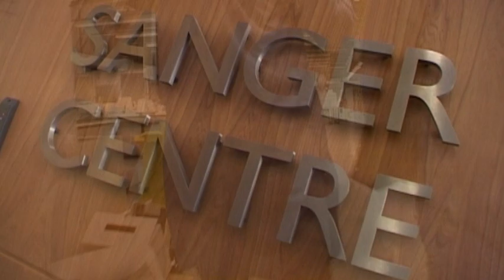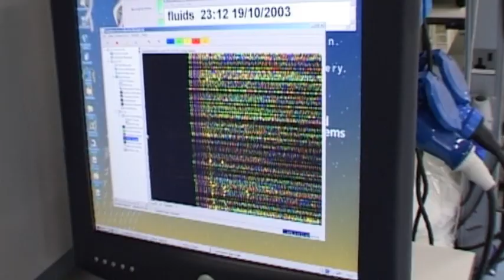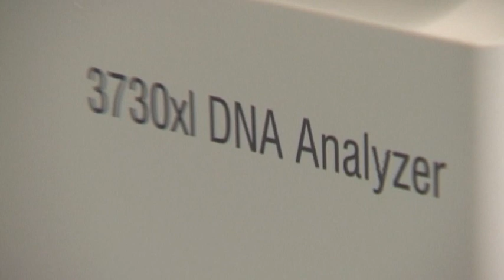Medicinos ateitis genomikos rankose